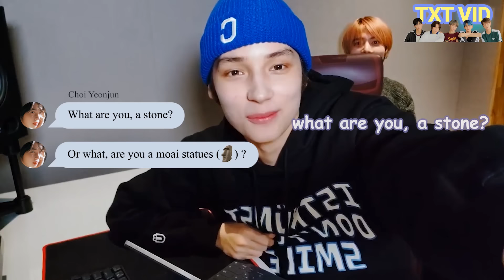12 minutes of TXT leaving comedians jobless (yet again)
The kpop group TXT consists of 5 members named Soobin, Yeonjun, Beomgyu, Taehyun and Huening Kai. They are truly the best kpop group in the industry. But they might also be the funniest group ever; they're like a kpop group that threatens comedians' jobs because of their hilariousness. You will laugh when you watch the video below. Let me know if this video makes you laugh because I love reading your comments. Thank you very much!

About:
Hi MOAs, this is TXT VID!
In this channel, we synthesize funny, entertaining edits and convey positive messages to viewers. Hoping that our videos will make you smile and relieve stress while watching them. We welcome you guys here, and let TXT make you feel better with TXT VID💜

Credits:
HYBE LABELS: @HYBELABELS
TOMORROW X TOGETHER OFFICIAL:  @TXT_bighit
Weverse:  @Weverse